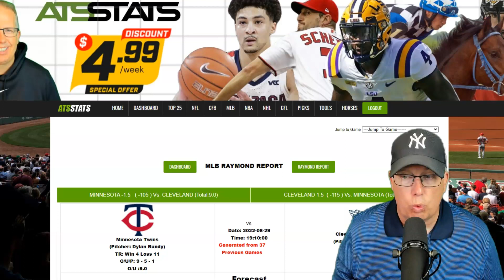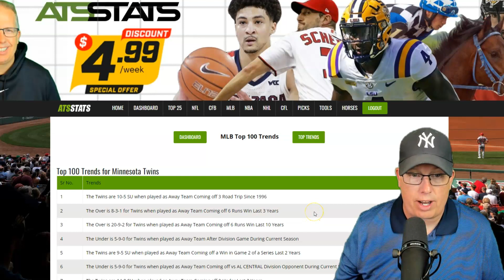Minnesota Twins vs Cleveland Guardians Prediction 6/29/22 - Free MLB Picks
Sports Handicapper Ron Raymond of the Raymond Report has released his Free MLB Pick and Preview on today’s baseball game between Minnesota Twins vs Cleveland Guardians Prediction for Wednesday, June 29, 2022.

1. How to Avoid Beginners Mistakes in Sports Betting
2. Raymond Report Top 5 Sports Betting Tips
3. Ron Raymond’s 50 Greatest Sports Betting Secrets + 30 Bonus Tips! (e-book)